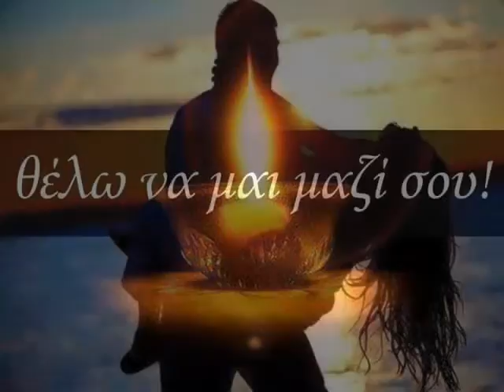adies nyxtes~dimitris zografos home7